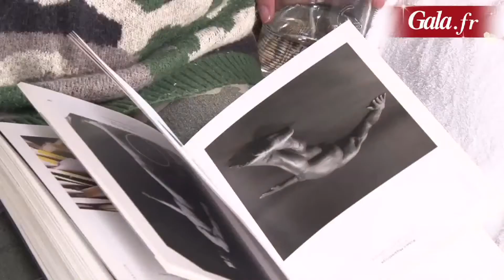Gala.fr Making Of ((( LARA FABIAN ))) magazine 2013-04-16 (Hi*Fi) 1080p